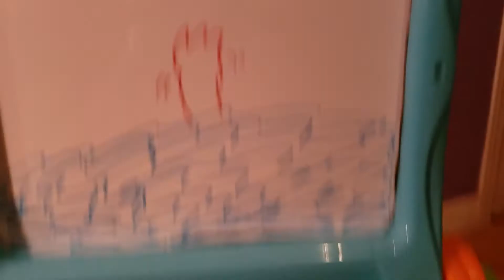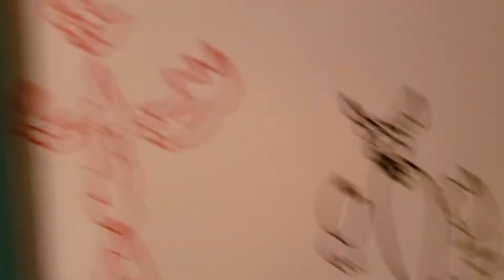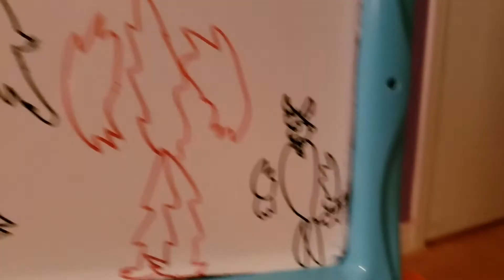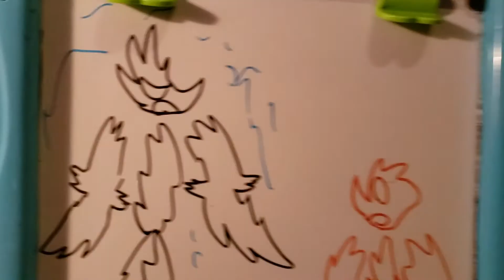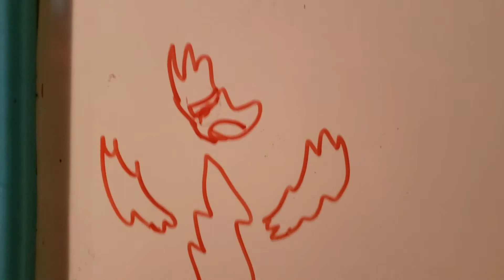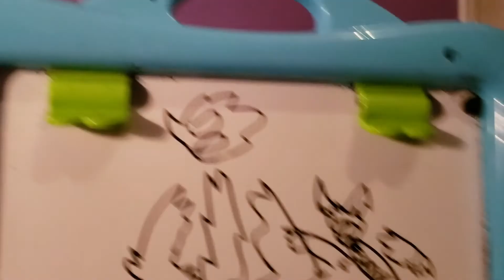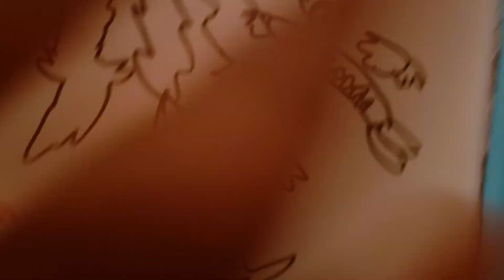The army part 210